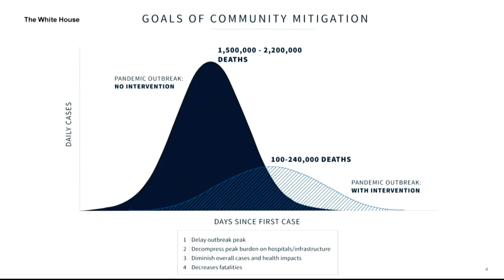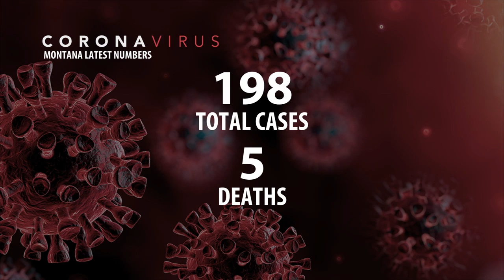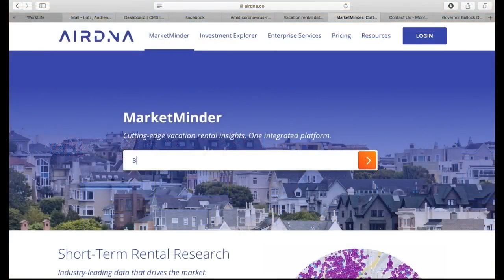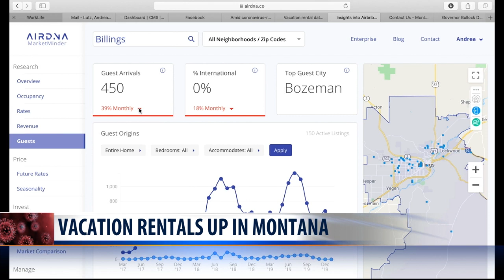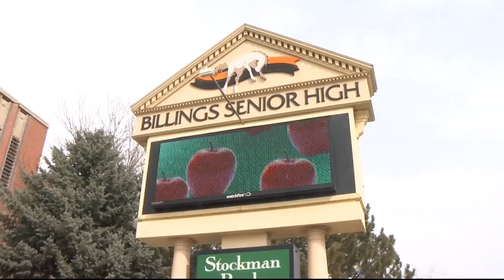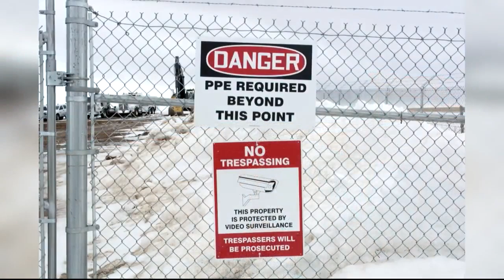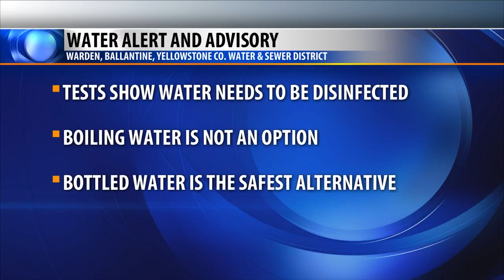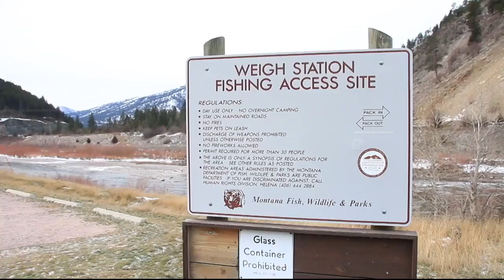Q2 10pm top stories with Russ Riesinger 3-31-20